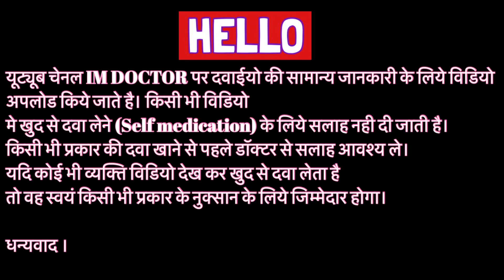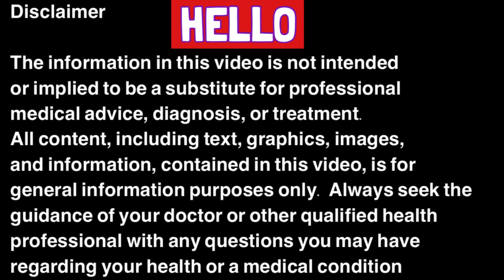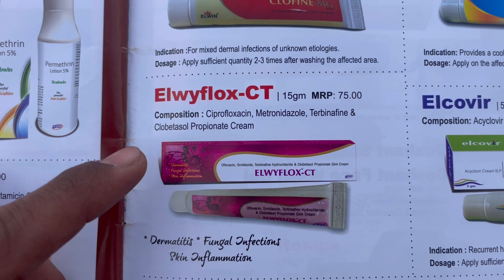Elwyflox CT cream use dose benefits and side effects full review in hindi